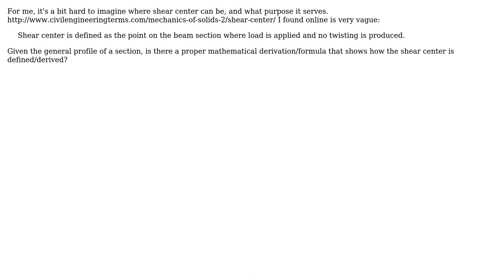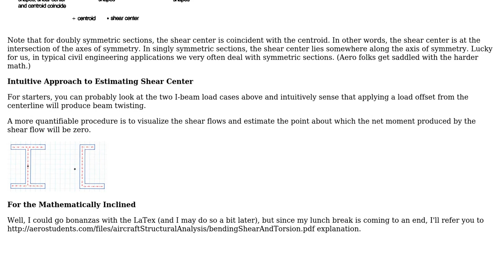Engineering: What is the mathematical derivation for shear center of a beam?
With thanks & praise to God, and with thanks to the many people who have made this project possible! | Content (except music & images) licensed under CC BY-SA | Music | Images & others | With thanks to user hazzey user Graviton user CableStay and the Stack Exchange Network Trademarks are property of their respective owners. You are responsible for your own actions.